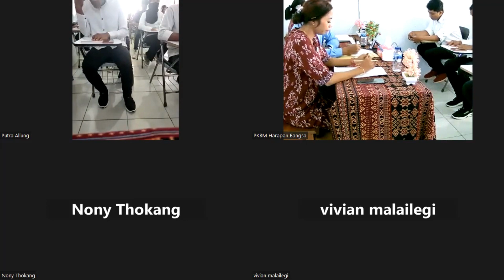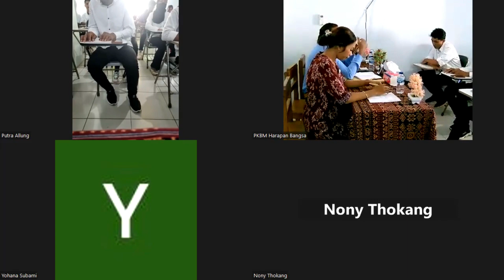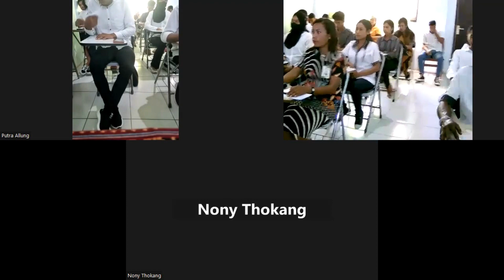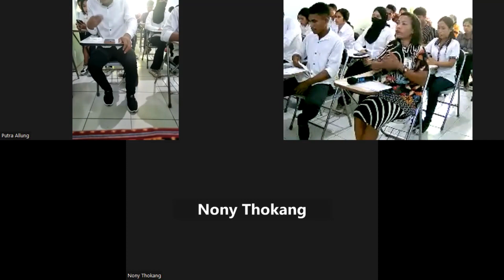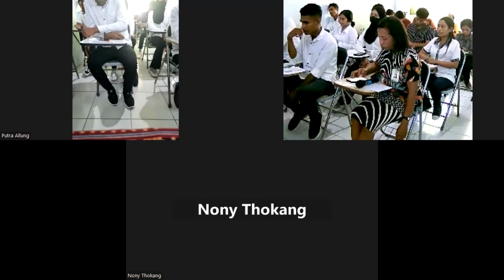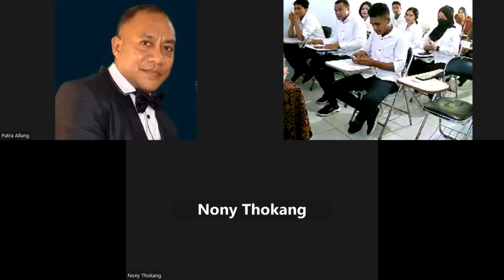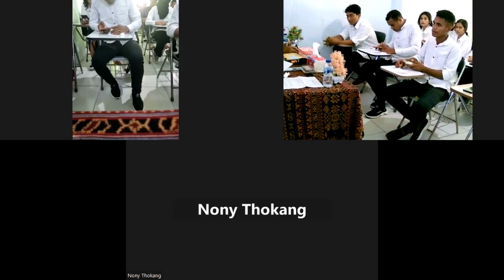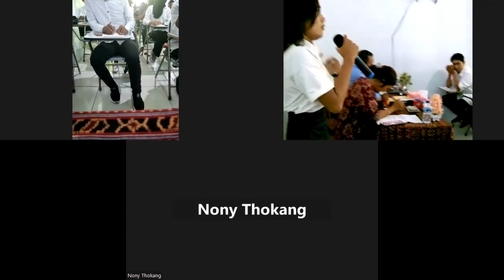PENGUMUMAN KELULUSAN PAKET C SETARA SMA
110 PESERTA DIDIK LULUS PENILAIAN SUMATIF AKHIR JENJANG PAKET C SETARA SMA